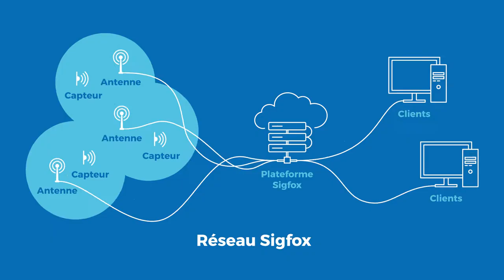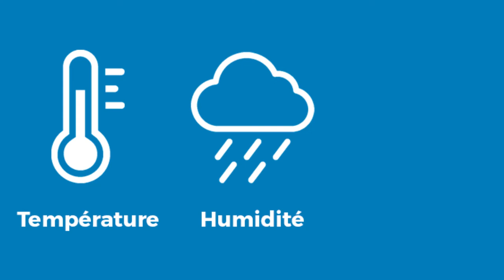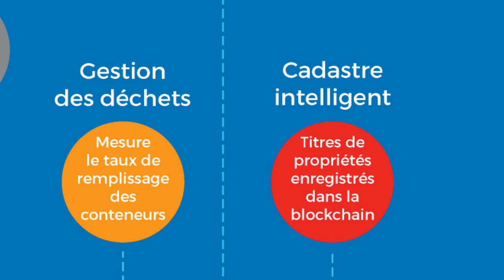Réseaux « longue portée bas débit » : pour des données de territoire ?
Voici notre 5ème vidéo d'une série de 10 sur l'innovation et pour l'acculturation numérique !

On poursuit avec une vidéo sur les : Réseaux « longue portée bas débit » : pour des données de territoire ?

Le Centifolab se trouve au 21 avenue Chiris à Grasse, ouverture du Lundi au Samedi de 9h à 17h